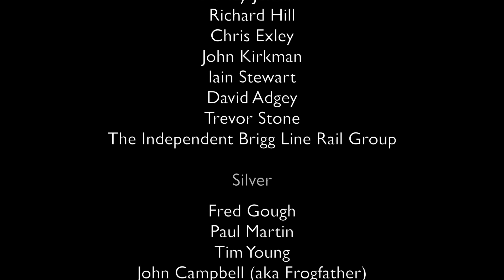Why can't we build major infrastructure in the UK? | Ep 53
Is Britain is broken and what are the reasons it feels impossible to build infrastructure anymore? We analyse a new essay called 'Foundations: Why Britain has stagnated'

Inside the railway’s Noah’s Ark – we preview an upcoming special video where we visit Locomotive Services Ltd in Crewe

What is going on at Euston and is going to get a grip?

In this episode:

00:00 Intro
00:50 Foundations: Why Britain has stagnated report
28:12 Locomotive Services Ltd visit teaser
32:00 Euston station overcrowding
43:30 Professor Robert Smith interview
51:53 Thanks to SuperThanks and Members
53:37 Railway News Round-Up
53:38 Flooding on the railway
55:32 Greater Manchester Bee Network investment
56:48 First Rail takes over Ian Yeowart open access
58:19 ORR proposes halving HS1 track access charges
59:13 The Quiz
01:04:15 Southeastern City Beam fleet is complete

It supports the channel and means you'll be notified whenever we publish something new.

Credits:
Presenters - Nigel Harris (@railnigel on X) & Richard Bowker CBE (@SRichardBowker). General Manager: Stef Foster (@stefatrail)